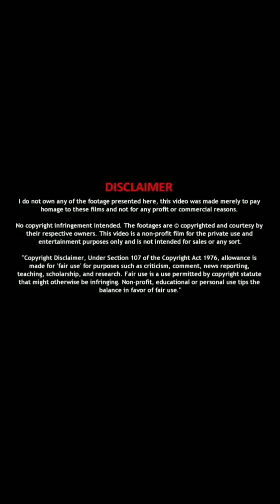Insta Cutties # 10